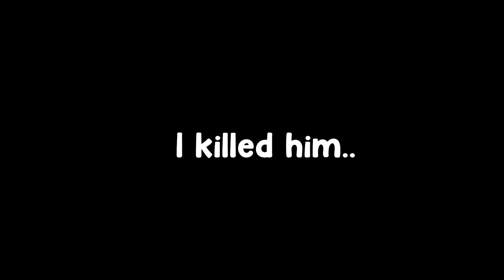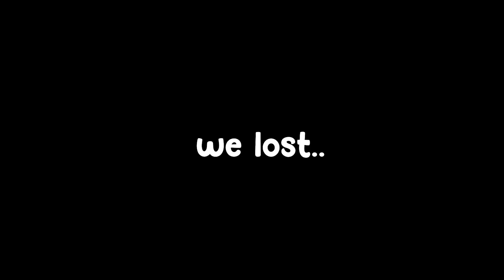*WORLD RECORD* NEW TDM MAP WITH KAR98K ONLY IN PUBG Mobile.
Device: Samsung Galaxy S9+
Recorder:Game Launcher